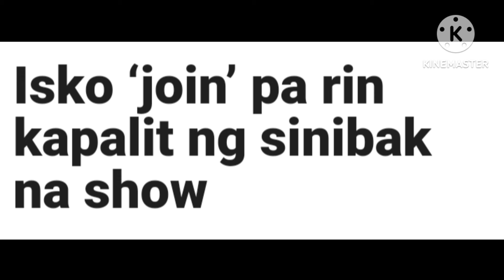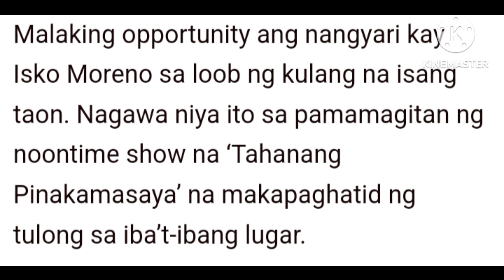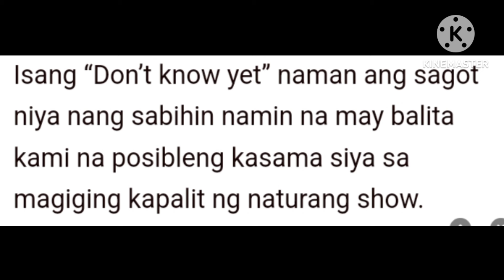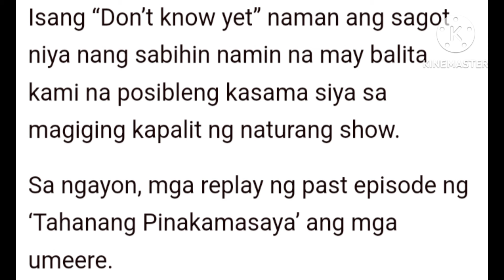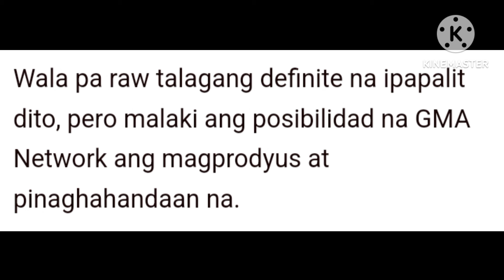ISKO 'JOIN' PA RIN KAPALIT NG SINIBAK NA SHOW!